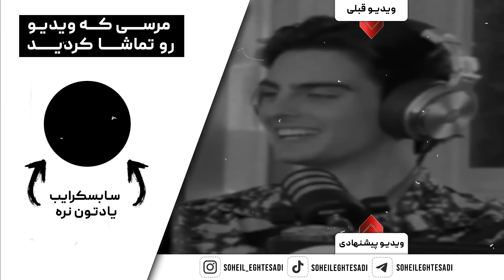( EP0372 ) از مستی تا راحتی با ارمین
سلام بروبکس 👋
هر روز ویدیو جدید داریم با آدم های مختلف و تفکرات مختلف لطفا سابسکرایب کنید و نوتیفیکیشن را روشن کنید تا به محض آپلود ویدیو جدید اولین نفر متوجه بشید
ویدیو قبلی 👇
ادیتور 👇
Be Positive, Be Kind to Everything (even the bus stop bench), Be Happy!
 برای بیزینس کچینگ با سهیل اقتصادی  (ساعتی ۲۲۰ دلار)

حتما راجب به هر چی پیشنهاد و انتقادی دارید بگید امیدوارم خوشتون اومده باشه